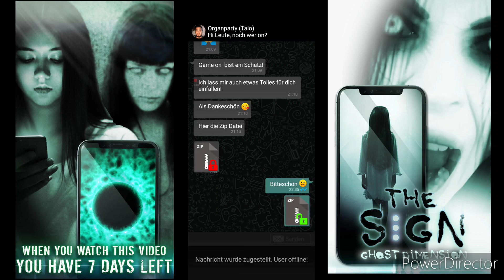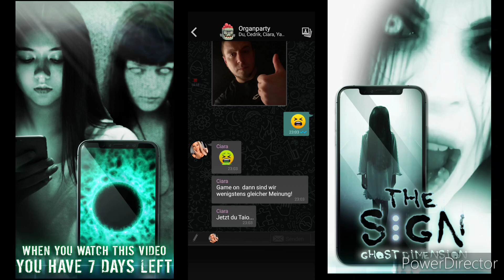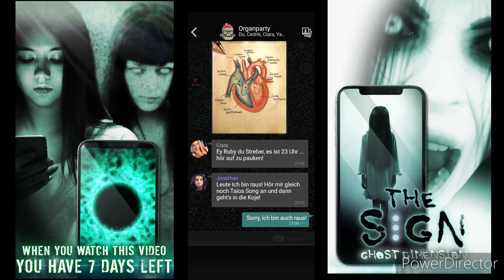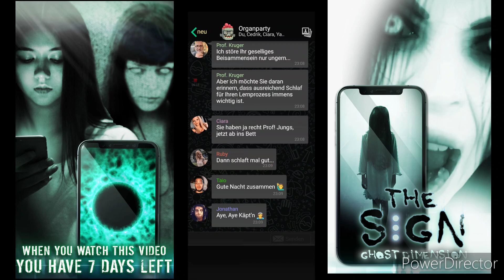The Sign Ghostdimension. DSDS für arme.....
Bester Gruseliger Geister Thriller realistisches Entscheidungsspiel im Messenger

Kommt dir irgendwie bekannt vor? Wir bringen den Siegeszug der gruseligen Videokassette aus den 90ern in das heutige Zeitalter! Wenn das Böse in euer Smartphone einzieht, wird euer Leben zum Horrortrip!

💀DIE INTERAKTIVE Horror GESCHICHTE VON “The Sign” 💀
Deine Kommilitonin und gute Freundin Gabriela benimmt sich seit einer Woche eigenartig und zieht sich immer weiter zurück.
Gerade als du Kontakt mit ihren Eltern aufnehmen möchtest, meldet sie sich mit einer mysteriösen Geschichte: Vor genau 7 Tagen hatte sie ein gruseliges Video gesehen und danach einen Anruf erhalten, laut dem sie genau HEUTE sterben würde...

Während du und die anderen Studenten aus deinem Kurs der Geschichte keinen Glauben schenkt, startet das Video plötzlich auch auf deinem Handy - und der wahre Horror beginnt!
Denn du hast das Böse in dein Leben und das deiner Nächsten gelassen. Und schon bald stellt sich dir die Frage: Liegt auf dem Video tatsächlich ein Fluch?

Folge den Hinweisen, die in Bildern, Chat Nachrichten, Dokumenten und in dem Video versteckt sind. Löse das düstere Geheimnis und rette das Leben deiner Familie und Freunde.

Welches Geheimnis verbirgt das mysteriöse Video?
Wer ist die geheimnisvolle Geisterfrau?
Und wer ist nicht der, der er vorgibt zu sein?

Nun liegt es an dir!

💬 DU ENTSCHEIDEST ÜBER CHAT NACHRICHTEN, DU BEEINFLUSST DIE GESCHICHTE💬
Deine Entscheidungen wirken sich auf den Verlauf und das Ende der interaktiven Horror Krimi Geschichte aus. DU alleine entscheidest, wie sich die Story und deine Beziehung zu den verschiedenenen Charakteren entwickelt.
Es liegt an dir, Hinweise zu sammeln, Rätsel zu lösen und letztendlich das Böse zu stoppen!
Aber pass gut auf, denn nicht jedem kannst du vertrauen...

👨‍👩‍👧‍👦 CHARAKTERE UND BEZIEHUNGEN. 👨‍👩‍👧‍👦
In “The Sign” kannst du direkt entscheiden, wie du mit den Menschen in deinem Leben interagieren möchtest. Durch eine Geschlechts- und Namensabfrage ist das Spielerlebnis auf dich persönlich zugeschnitten.
Die Nachrichten, für die du dich entscheidest, beeinflussen die Beziehungen zu allen Charakteren und den Verlauf der Geschichte

🕹 DAS INTERAKTIVE SPIEL VON “The Sign” 🕹
“The Sign” ist wie eine mitreißende Fahrt in der Geisterbahn, voller mysteriöser Hinweise, Rätsel und gruseliger Effekte. Es liegt an dir, um das Leben deiner Freunde und Familie zu kämpfen! Du erhältst und sendest Chat Nachrichten, die den Verlauf dieses interaktiven Horror Spiel direkt beeinflussen.
Untermalt wird die gruselige Geschichte durch extra für das Spiel geschaffene Bilder, Sprachnachrichten, Videoanrufe, Minigames, Videos und Zeitungsberichte.

“The Sign” erscheint in Episoden
“The Sign” wird in Episoden veröffentlicht, das heißt, während du spielst, arbeiten wir bereits an der Fortsetzung des Geschichte.

ZUSÄTZLICHE INFORMATIONEN ZU “The Sign”ℹ️
Diese und auch alle kommenden Episoden des Horror Text Chat Thrillers sind völlig kostenlos zu spielen!
Optionale In-App-Käufe können den Verlauf der Geschichte und des Spiels beschleunigen.